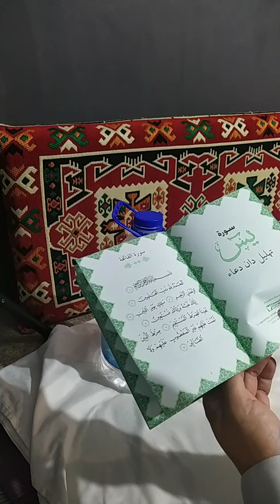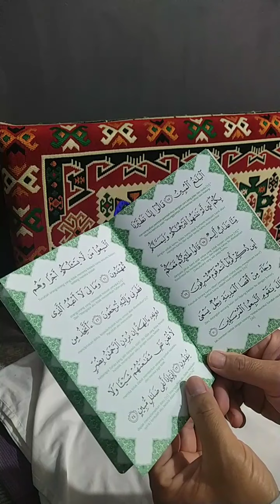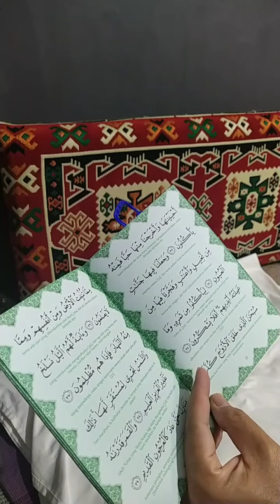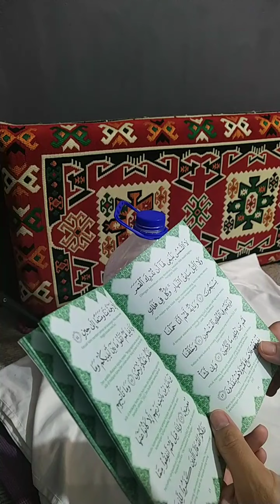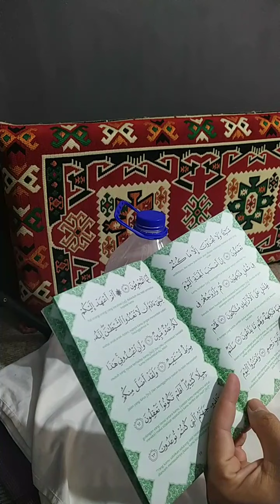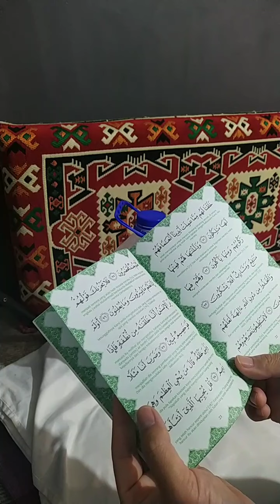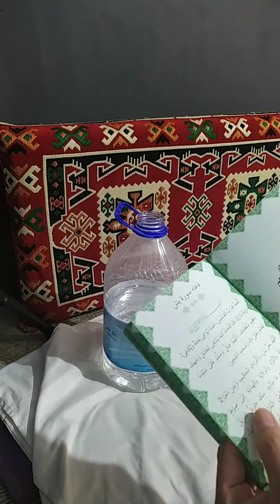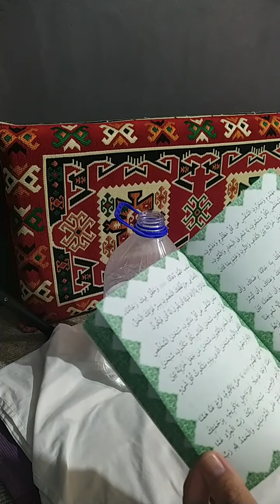surah yassin arwah mak wahidah Katanning wa.27 Ramadhan 2022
bacaan yassin sedekah buat arwah dan kuta semoga selamat dunia dan akhirat.